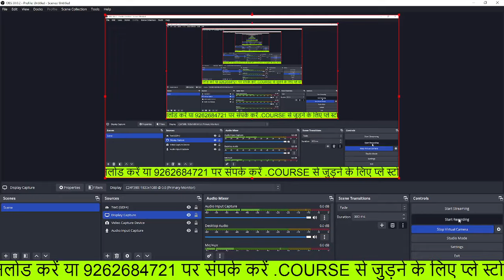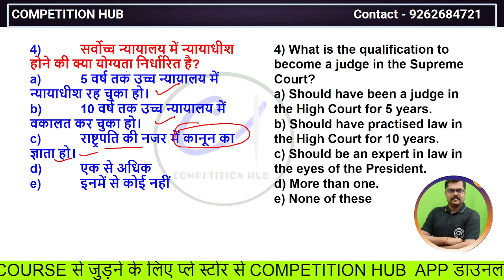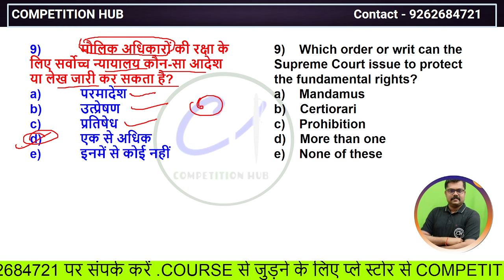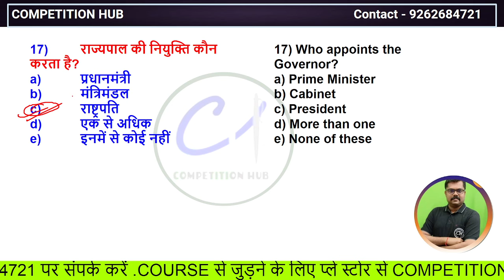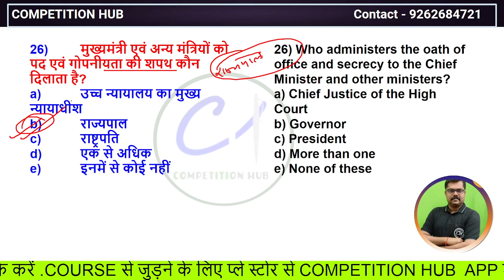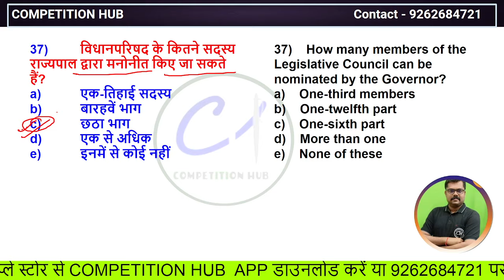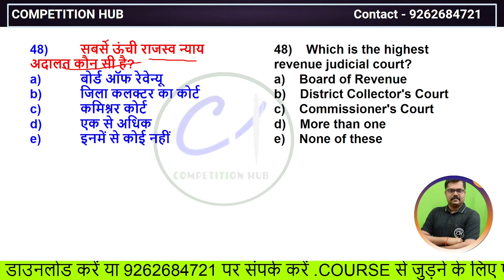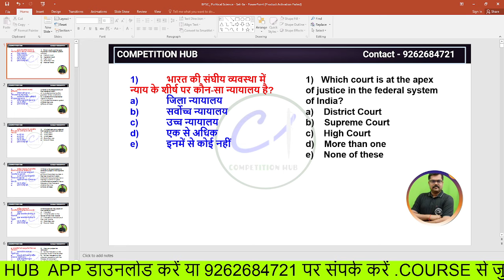BPSC TRE 3.0/4.0 WORLD POLITY OBJECTIVE SESSION